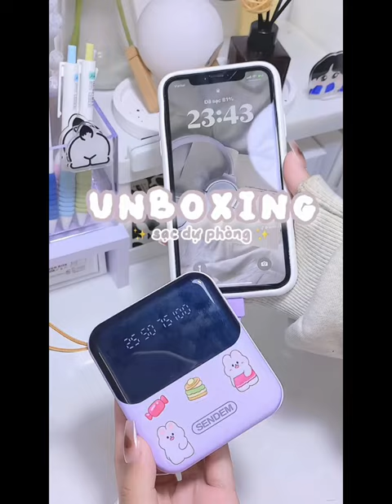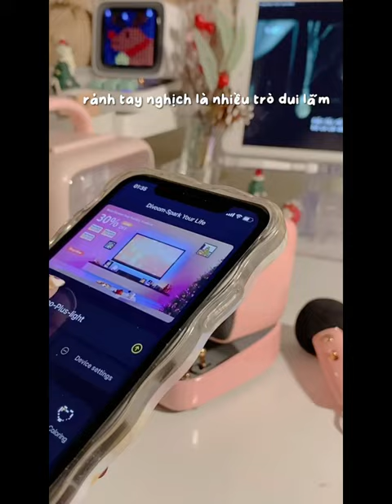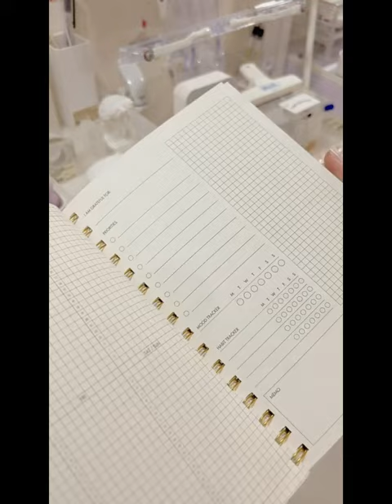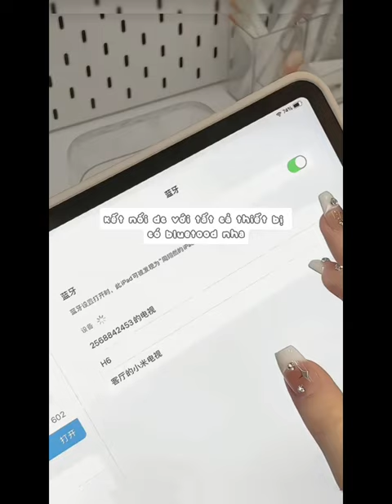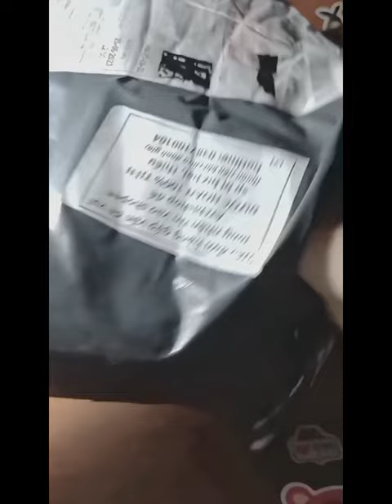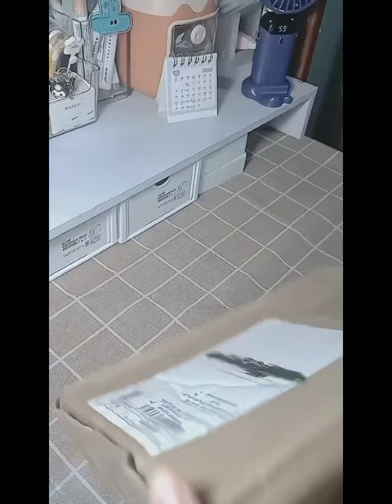[Unboxing] Tổng hợp các video unbox siu xịn